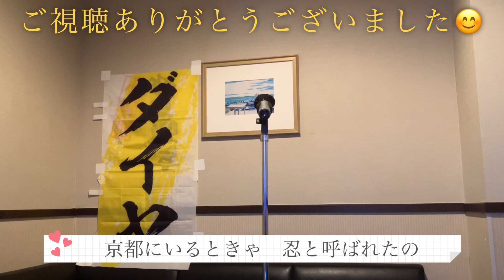小林旭／自動車ショー歌 インスタコードで弾き語りやってみた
少しずつだけど、成長してるような気がする…（￣ー+￣）ニヤリｗ